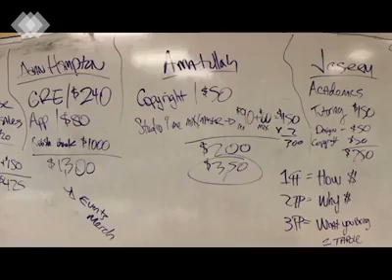30under30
30under30 FunTimes Magazine 2018 Jan/Feb Release Party!  All Invited – Free event!